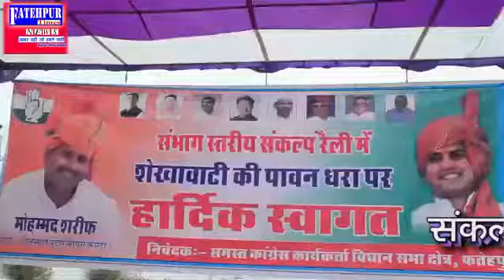कांग्रेस की ऐतिहासिक संकल्प यात्रा चूरू फतेहपुर से हजारों कांग्रेसी कार्यकर्ता हुए शामिल